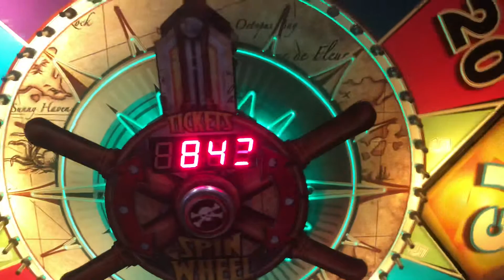Another Day, Another Jackpot! Parker N’ Cayden Dominate